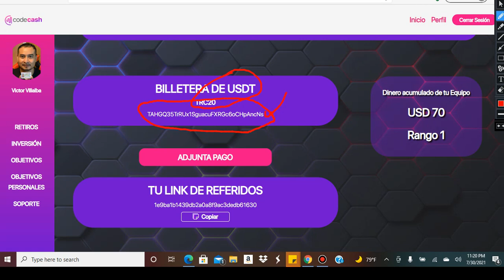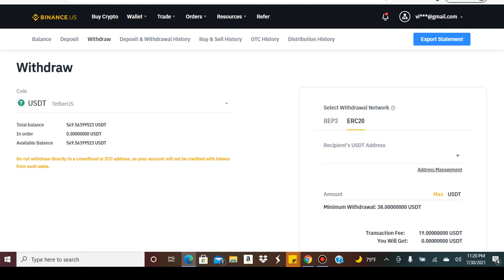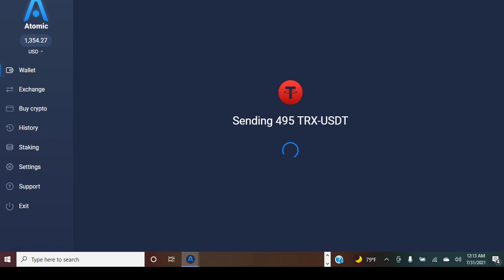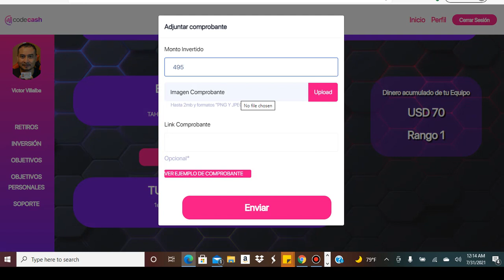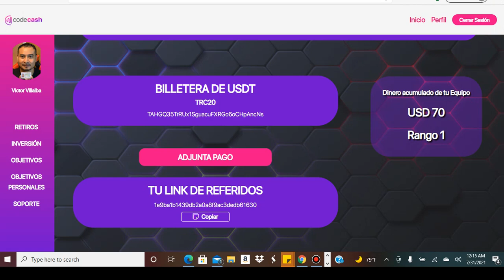Como Invertir-Como Activarte-CODE CASH- Agosto 2, 2021.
Contacta a la persona que te compartio este video.